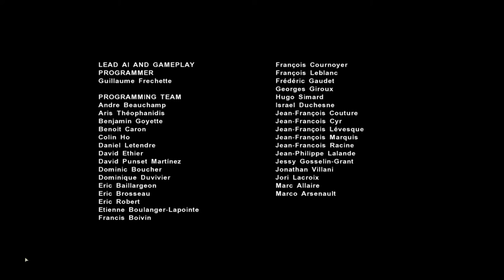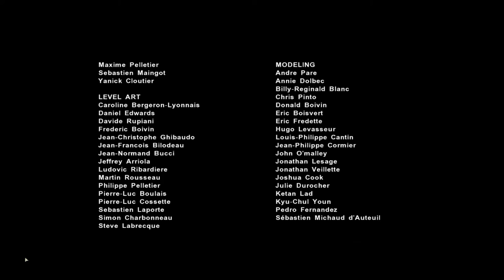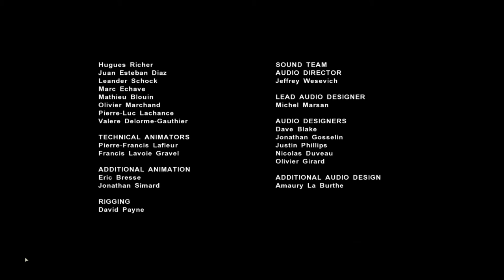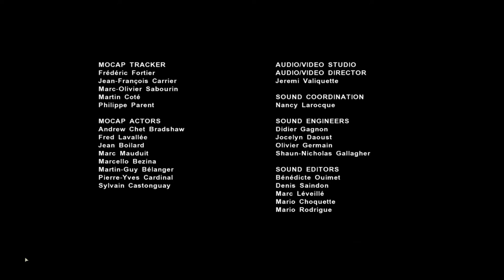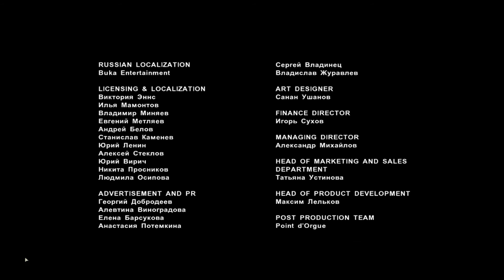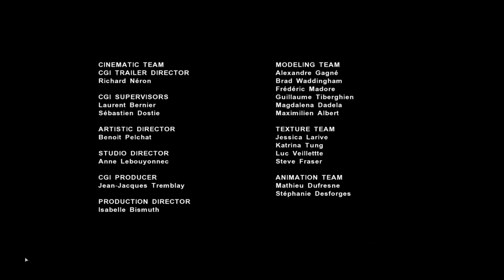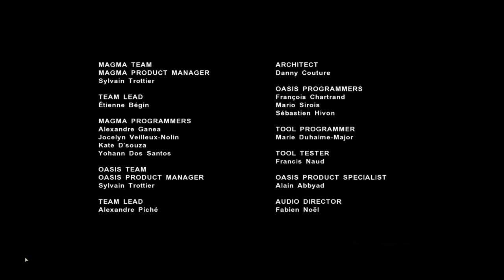Zagrajmy w Far Cry 2 odc.29 Koniec przygody oraz podsumowanie koniec gry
Witajcie w kolejnym odcinku z Far Cry'a 2 i dziś będzie ostatni odcinek z tej gry.Dziś zakończymy tę grę.Jutro będzie pojedynczy odcinek z Outlasta 2 Demo,a kolejny film to będzie odcinek z Wiedźmina albo z nowej gry Lords Of The Fallen.Tylko będzie jeden problem,bo nic nie nagrywałem na zapas,bo ojciec ma wolne i nie wiem jak to będzie w kolejnych dniach,bo mam tylko nagrane 3 filmy do tej pory.Jeden odcinek z Far Cry'a 1,LoTF i Outlast.